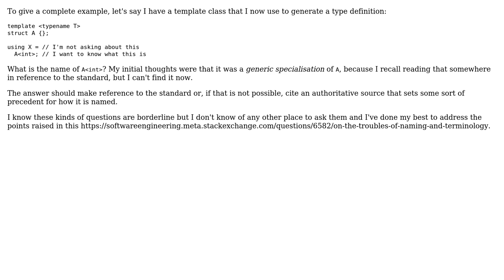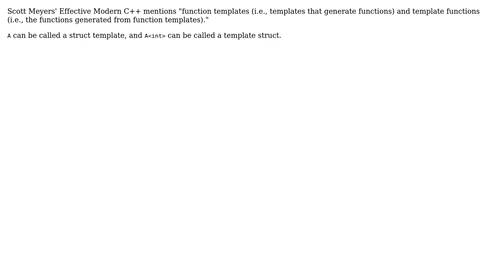Software Engineering: What is the name of a type that is defined from a template? (2 Solutions!!)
Software Engineering: What is the name of a type that is defined from a template?

With thanks & praise to God, and with thanks to the many people who have made this project possible! | Content (except music & images) licensed under CC BY-SA | Music | Images & others | With thanks to user quant user Eric Willigers user Emilio Garavaglia and the Stack Exchange Network Trademarks are property of their respective owners. You are responsible for your own actions.